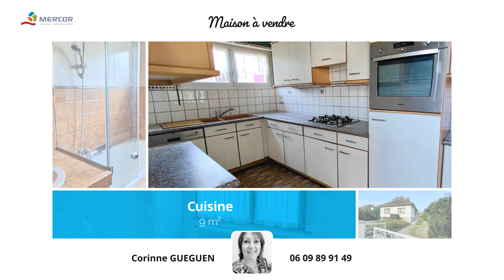Maison à vendre Illkirch par MERCOR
Dcouvrez cette masion à vendre à Illkirch-Graffenstaden